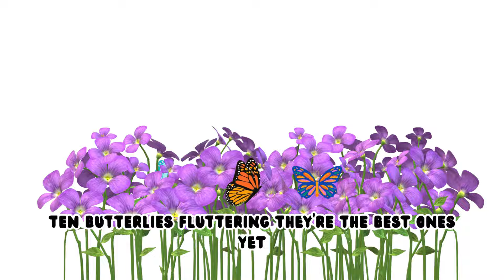Hola boo fun nursery ryhmes number song for kids | preschool and kindergarten song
Hi
Tq for watching my channel.
And also if you interested with this coloring pages you can buy at my shop. Tq